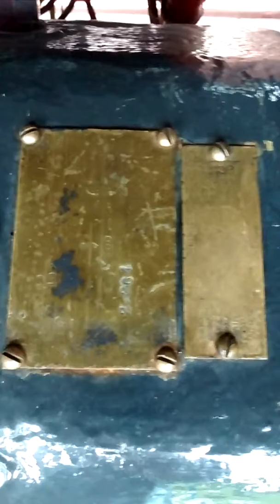May 22, 2018 ERIE CANAL VINTAGE ELECTRICAL CONTROLS FROM 1918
ERIE CANAL VINTAGE ELECTRICAL CONTROLS FROM 1918